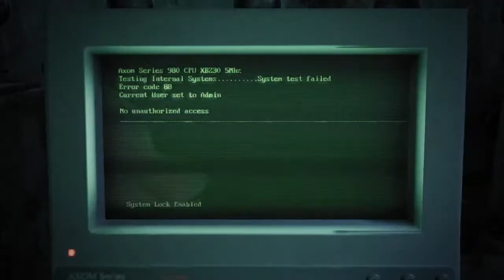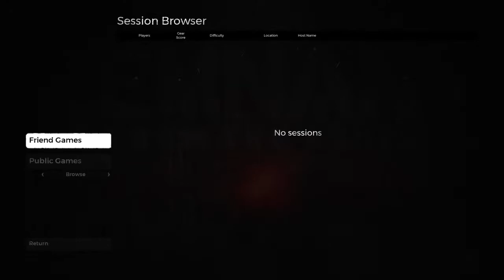Queue's Live Adventures in Remnant RFA part 5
Gaming With A Purpose